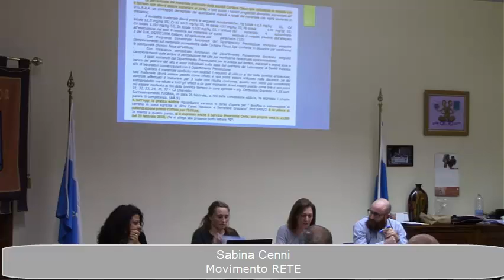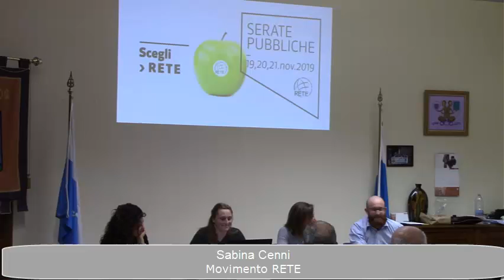Sabina Cenni: territorio e agricoltura biologica - Dall'Aula alla Piazza - Territorio 191119